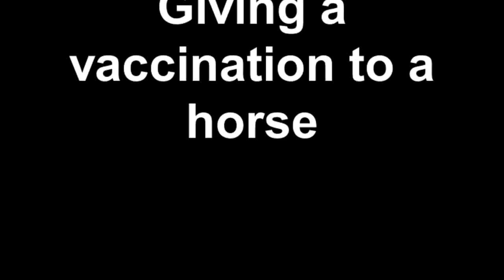girl gives vaccination to a horse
the horse didn't even feel it